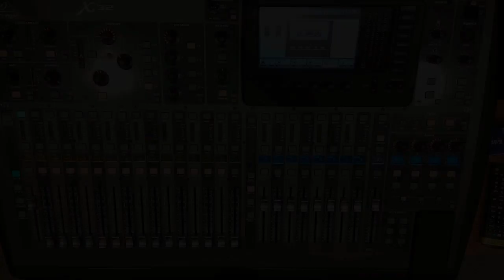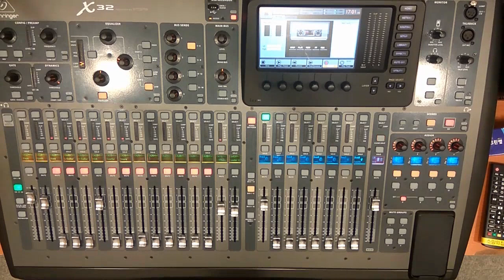[x32/m32] 모니터 주는 방법 (버스 믹싱 방법)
각각의 버스에 원하는 소리를 믹싱해 보내주는 방법입니다.